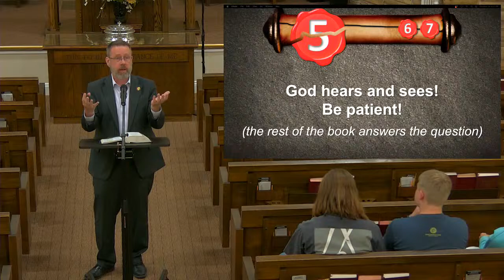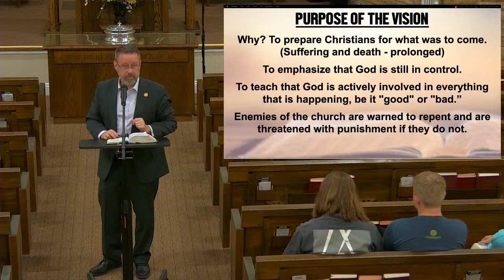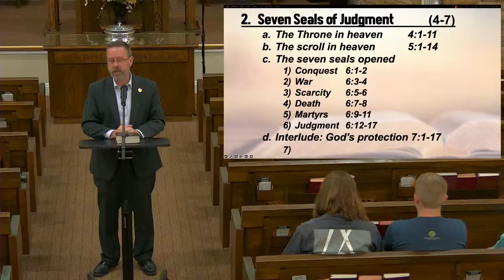2023-11-19 Sunday Evening Series: Is Revelation for Real Ls08 - Troy Spradlin